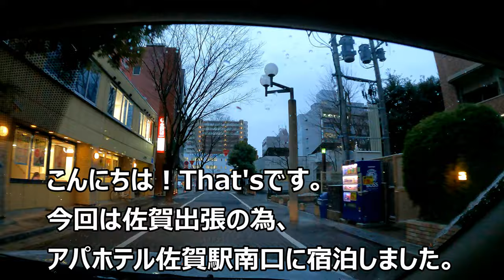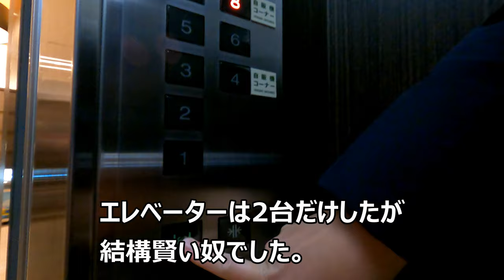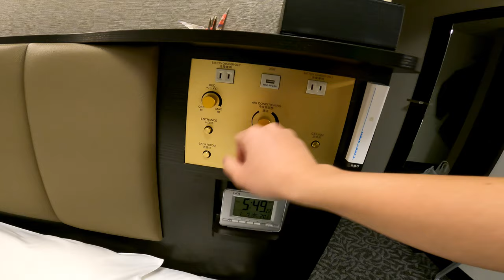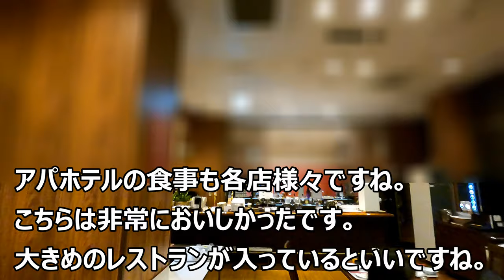アパホテル佐賀駅南口に宿泊。あれ？思いのほか広いかも。[ざっつ旅行・交通][ホテルレビュー]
出張の途中で宿泊したホテルになります。
アパホテルといえば狭い部屋というイメージだったのですが、こちらに泊まって一気にイメージが変わりました。
朝食も本格的なビュッフェがいただけました。
とても良かったです。